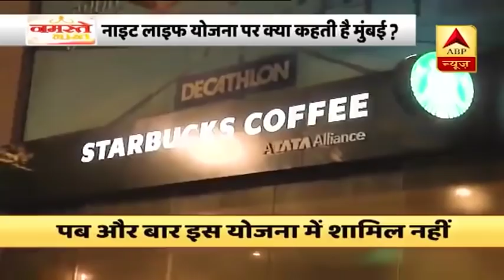Mumbai में नई शुरुआत, Nightlife पर क्या कहते हैं Mumbaikar ? | ABP News Hindi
खबर देश की Econimic Capital Mumbai से, जहां नई शुरुआत हुई है..Mumbai में रात भर Restaurants, Theatre, Mall खुले रहने की योजना की शुरुआत हो गई है. Mumbai में Nightlife की पहली रात कैसी रही देखिए ये रिपोर्ट